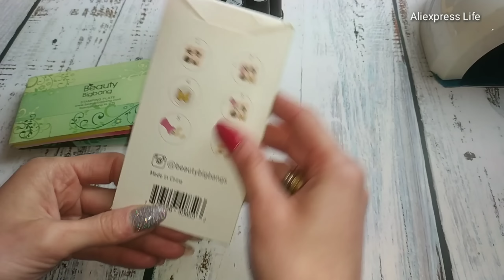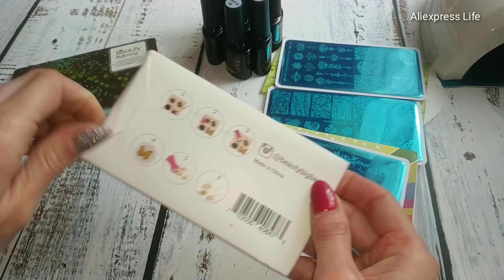Мега распаковка посылок с Алиэкспресс #101😱📦Распаковка ногтевых посылок /Yayoge/BeautyBigBang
Мега распаковка посылок с Алиэкспресс 🤪😱📦 Распаковка ногтевых посылок /Yayoge/Beauty Big Bang

Экономим и зарабатываем, все в одном месте удобный и понятный ВЫГОДНЫЙ кешбек много магазинов---... AliExpress, GearBest, Vichy, NYX и многие другие

Мобильное приложение-- ВЫГОДНЫЙ кешбек много магазинов---... AliExpress, GearBest, Vichy, NYX и многие другие

Yayoge Гель-лак для ногтей Звездное Небо УФ лак для ногтей с блестками лак 12 цветов 10 мл/

 Biutee 12 цветов 8 мл стемпинг ногтей покрытие гель

1 комплект = 1 шт. держатель кристалла + 5 шт. подставка под типсы
5 шт./кор., золото и серебро, 2 цвета, акриловый наконечник для ногтей, практический дисплей

фольга Наклейка для дизайна ногтей 10 рулонов/партия 4*100 см цветок леопард Лазерная Фольга для ногтей набор
НОВИНКА! 4*100 см набор фольги для дизайна ногтей